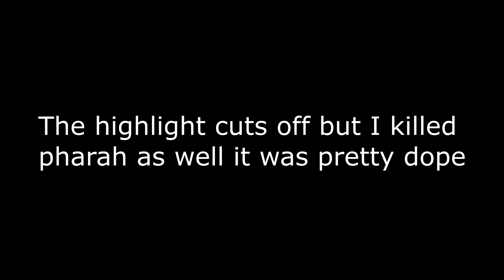More Overwatch Frags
I'll get another video out this week just got this clip tonight and thought it was pretty dope

I do not own or have any right to any of the music in this video.